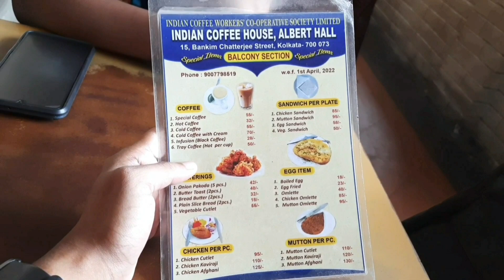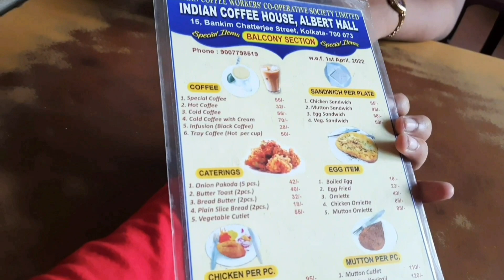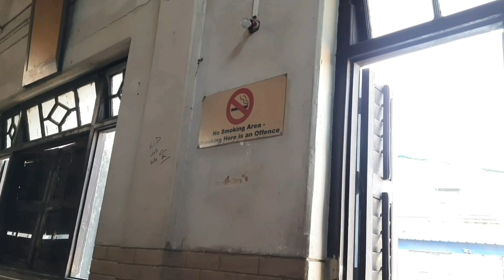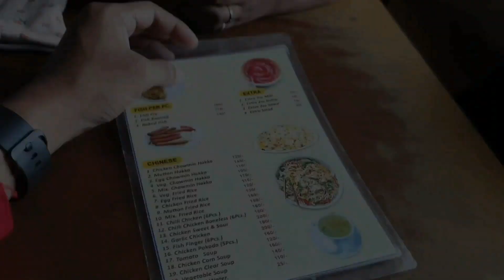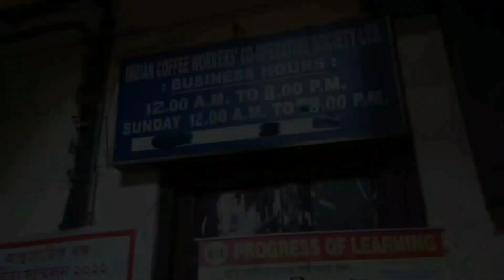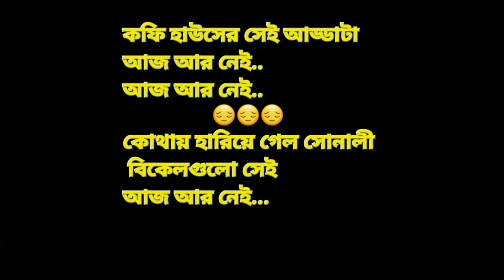A Brief History Of The COFFEE HOUSE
আজ আমরা কফি হাউসে গিয়েছিলাম। খুবই গরম ছিল আজ। তারপরে আমরা বাইরে কিছুক্ষণ ঘুরলাম তারপর আমরা ভিতরে গেলাম। ভিতরে গিয়ে আমরা যে ভিডিও করা শুরু করেছি ওমনি একজন এসে বলছে যে ভিডিও করার জন্য পারমিশন লাগবে কিন্তু আমরা কোন পারমিশনই করাইনি. তারপর আমরা একটা টেবিলে গিয়ে বসলাম একটু এদিক ওদিক দেখার পরে আমরা অর্ডার দিলাম। কুনাল তো ভীষণ কিপটে তাই অনেকক্ষণ ধরে দেখার পরে নিজের জন্য একটা রাইস নিল আর আমার জন্য একটা ভেজ চাউমিন অর্ডার দিল তারপর অনেকক্ষণ ওয়েট করার পরেও ওয়েটার এল খাবার নিয়ে তো খাবারটা খাওয়ার পরে কুণালের রিয়েলাইজ হল  যে রাইস  শুধু খাওয়া যায়না তো সেইজন্য ও আবার চিলি চিকেন অর্ডার করতে গেল কিন্তু ওয়েটার বলল যে একসাথে অর্ডার না দিলে অনেক দেরি হবে আসতে তাই ও শুকনো রাস্তায় খেতে বাধ্য হল। তারপরে ফাইনালি আমাদের খাওয়া শেষ হল তারপর কিছুক্ষণ গল্প করলাম, তারপরে বিল পেমেন্ট করে তারপরে আমরা ওখান থেকে বেরোলাম বাট সবশেষে এটাই বলব যে কফি. হাউজের যদি যেতে হয় তাহলে ফ্রেন্ড সার্কেল বা ফ্যামিলি  সার্কেল নিয়ে যাওয়াটা বেশি বেটার কেননা  যতবেশি  লোকজন থাকবে ততবেশি গল্প আড্ডা হবে  হবে তাই সিঙ্গেল যাবার থেকে ফ্রেন্ড সার্কেল বা ফ্যামিলি সার্কেল যাওয়া বেশি বেটার।

ধন্যবাদ 🇮🇳❤🙏

Some details about Coffee House.

College Street Coffee House or Indian Coffee House is a cafe located opposite the Presidency University in College Street, the most famous of Indian Coffee House branches in Kolkata. It has been for a long time a regular hang out and a renowned meeting place (adda) for intellectuals and students (and ex-students) of the Presidency College, University of Calcutta, and other institutions in College Street. It has played an important part in Calcutta's (Kolkata) cultural history and known as the hub of intellectual debates.

The history of the Coffee House at College Street can be traced to Albert Hall,[1] which was founded in April 1876.[2] Later, the Coffee Board decided to start a coffee joint from the Albert Hall in 1942. Notable citizens were frequent visitors to the place. In 1947, the Central Government changed the name of the place to "Coffee House".[3] The place became a meeting place for the poets, artistes, literati and people from the world of art and culture. In 1958, the management decided to shut down the Coffee House, but it was re-opened the same year, after professors of Presidency College and Calcutta University rushed off a special petition to the government, to save the heritage place. In 2006, a huge financial crunch kept the co-operative society from undertaking renovation of the coffee house. Though a few companies such as Asian Paints approached the society with offers to renovate the restaurant, the offers were refused due to clash of norms and conditions.[4]

During the 2020 Covid-19 pandemic, the house was closed for 103 days and resumed its normal operation on 2nd of July 2020.

The prestige of the Coffee House increased with regular visitors such as Satyajit Ray, Amartya Sen, Mrinal Sen and Aparna Sen. The Coffee House is of historical significance for being the rendezvous of innumerable versatile people, from its inception to date. Scholars, editors, artists and writers like Ritwik Ghatak, Narayan Gangopadhyay, Sunil Gangopadhyay, Sanjeev Chattopadhyay, Samaresh Majumdar, Subhas Mukhopadhyay, Shakti Chattopadhyay, Craig Jamieson, Sukhamoy Chakraborty, Tapan Raychaudhuri, Barun De and Sumit Sarkar Shaiq Ahmed, Asif Shamim, Kavya Srivastava, Ayaan Tauquir. have been just a few among the patrons of the restaurant. In the early sixties of 20th century the coffee house became the intellectual battleground of the famous Hungry generation literary and cultural movement; the iconic poets Malay Roy Choudhury, Samir Roychoudhury brother duo who pioneered the movement were arrested and prosecuted. Several literary magazines owe their origin to the inspiration from the adda sessions at this coffee house. Though popularly known as College Street Coffee house, this branch is actually on Bankim Chatterjee Street. The coffee house is famous for its adda sessions, and as the breeding place of several political and cultural personalities and movements. Many people come here just for the sake of adda and just being a part of the long talking sessions. Several talented and illustrious persons from different streams have been thronging this renowned adda for a long time.